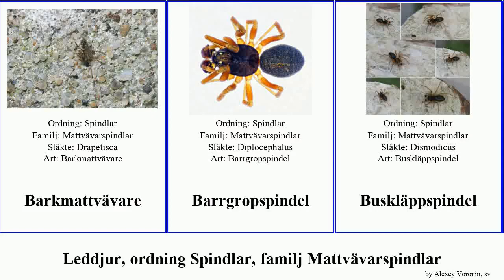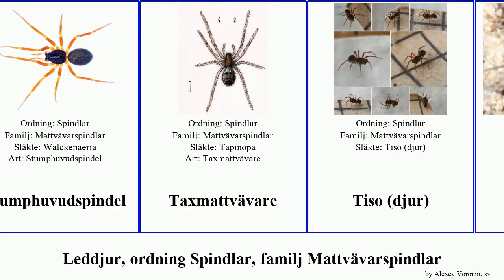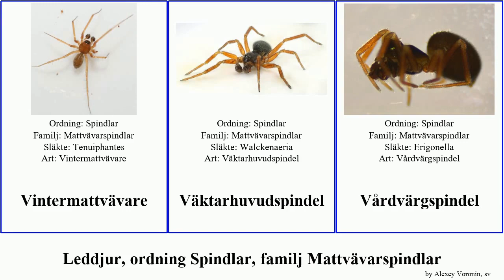Leddjur, ordning Spindlar, familj Mattvävarspindlar arthropoda Buskläppspindel Kupolspindel Floor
leddjur ordning Spindlar, familj Mattvävarspindlar.
arthropoda of Order Araneae Family Linyphiidae, language: sv.

19th Floor - Bobby Richards (Free YouTube library)

Barkmattvävare
Barrgropspindel
Buskläppspindel
Flygmattvävare
Flygtandspindel
Glansbaldakinspindel
Granbaldakinspindel
Gullmattvävare
Gårdsgropspindel
Hedgropspindel
Husmattvävare
Hängmattespindel
Kameleontmattvävare
Kupolspindel
Kusttandspindel
Kvistbaldakinspindel
Lundbaldakinspindel
Lövgropspindel
Markisspindel
Mattvävarspindlar
Morotsdvärgspindel
Raggtäckvävare
Rotmattvävare
Sebramattvävare
Skogsmattvävare
Skruvdvärgspindel
Stockmattvävare
Stumphuvudspindel
Taxmattvävare
Tiso (djur)
Torvrävspindel
Trädmattvävare
Vinkelmattvävare
Vintermattvävare
Väktarhuvudspindel
Vårdvärgspindel
Ängssköldspindel